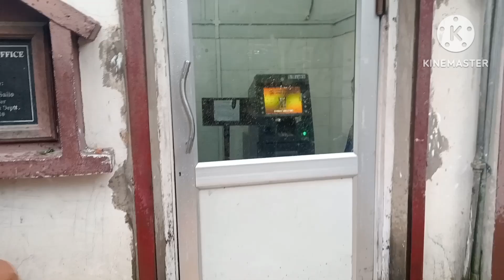Saturday dt.20/7/2024./Ruahsur hnuai ah kan Bazar#video